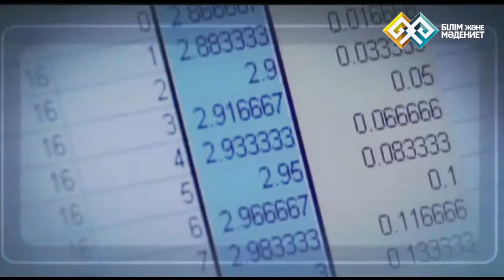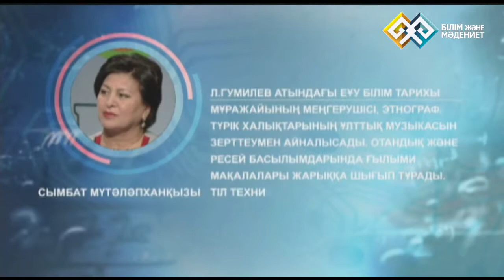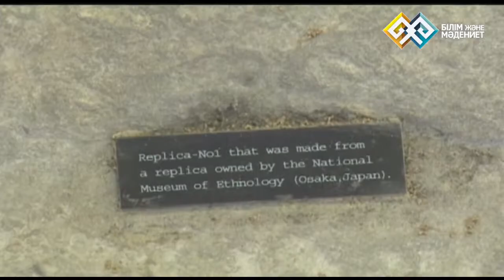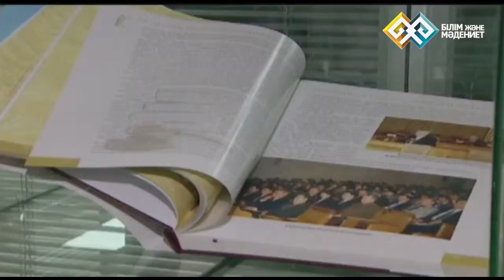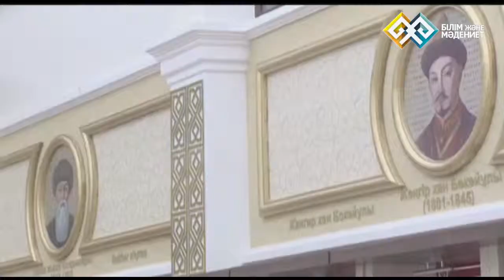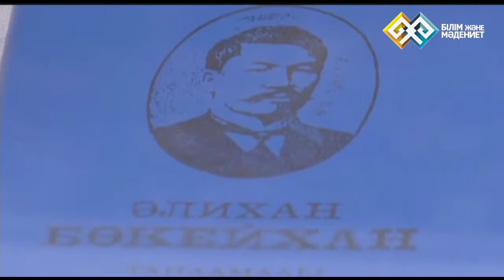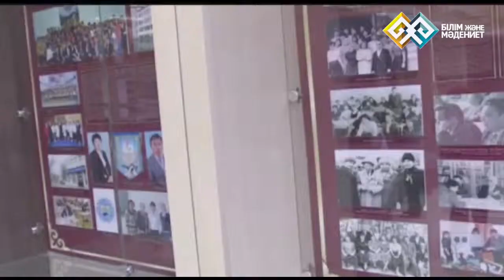"Бүгінгі ғылым" (029) - Білім тарихы мұражайы 10.10.14